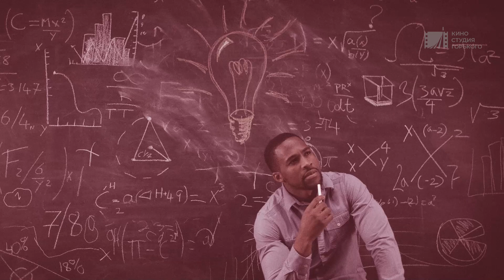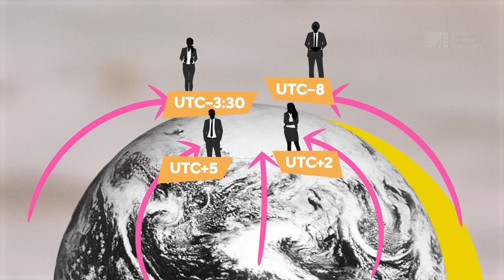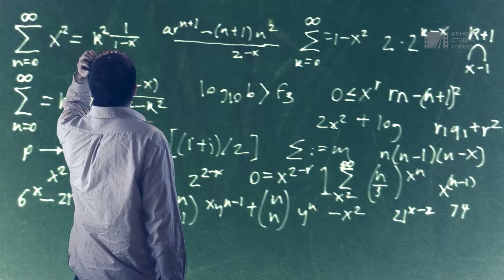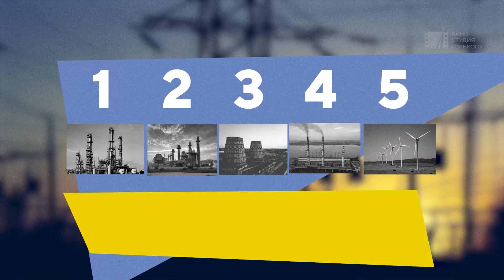Киножурнал - Хочу всё знать (2 серия) - О Северном Полюсе, играх и электричестве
Смотрите на канале:
- Можно ли пройти все игры? Как попасть на Северный Полюс? Откуда берётся электричество?
Уместить в голове все знания о нашей необъятной планете невозможно, хотя… Новый цикл легендарного киножурнала «Хочу всё знать!» — это сериал-энциклопедия, в котором интереснейшие факты — от устройства Сахары до особенностей криозаморозки человека — объясняются просто и увлекательно.